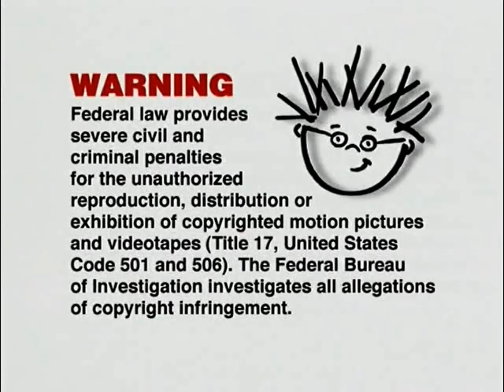Baby Einstein: Warning Screens (Orchestra Tune Up) (Beethoven) in Reverse